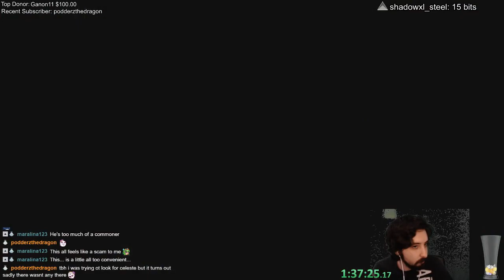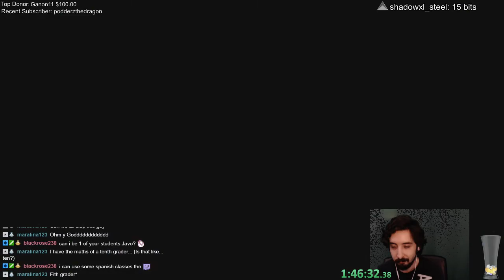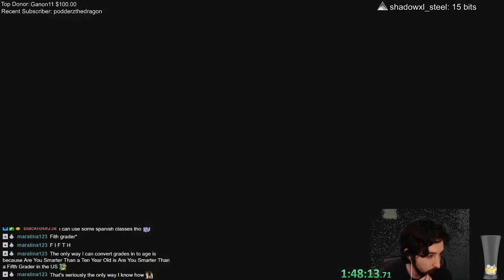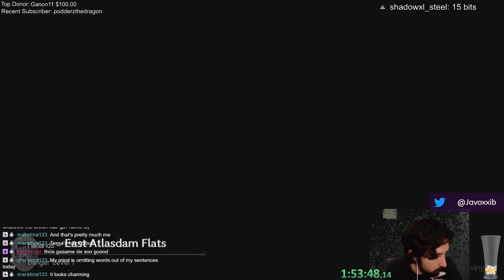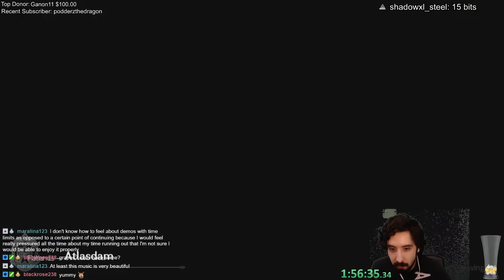Octopath Traveler - Episode 4:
Music from Vetrom

Recording from June 2018.

Most of my Let's Play videos are done through 24hrs marathons at my stream, so in these cases the fails intensify and the commentary can be bad.